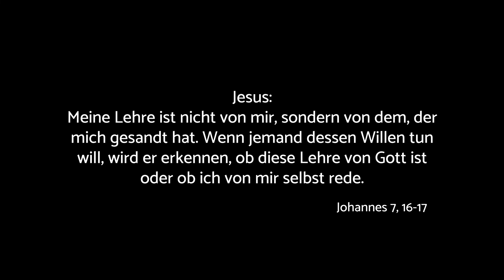Die Wahrheit, die trägt: Christus (Joh 18,37-38) | Christustag Bayern 2020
Ulrich Parzany spricht auf dem digitalen Christustag Bayern 2020 über die Wahrheit die trägt.